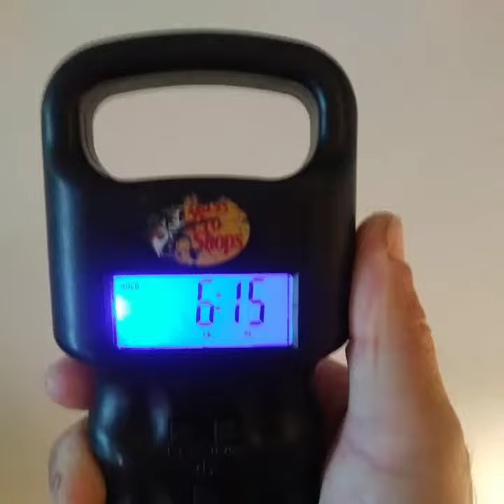Beginning to end of 2019 a great year of fish on entertainment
One more year Bites the Dust the end of 2019